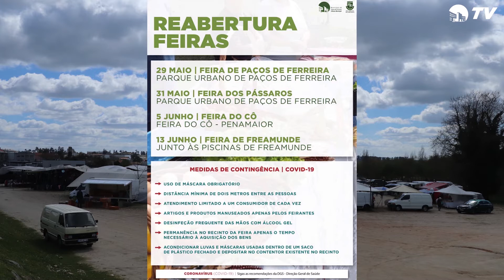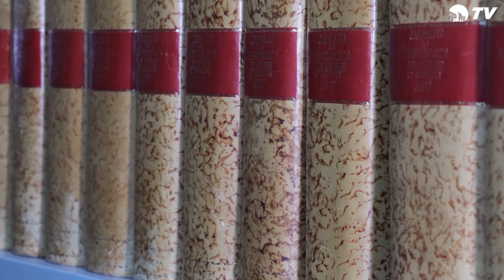BOLETIM INFORMATIVO MUNICIPAL | 26.05.2020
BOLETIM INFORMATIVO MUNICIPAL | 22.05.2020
O Canal MUNICÍPIO TV divulga diversas rubricas, com notícias institucionais do Município de Paços de Ferreira, mensagens e entretenimento, forma encontrada para estarmos em contacto com todos os nossos concidadãos que, por estes dias, permanecem em casa.
FIQUE INFORMADO COM O BOLETIM INFORMATIVO QUE CHEGA ATÉ SI ÀS TERÇAS E SEXTAS-FEIRAS.